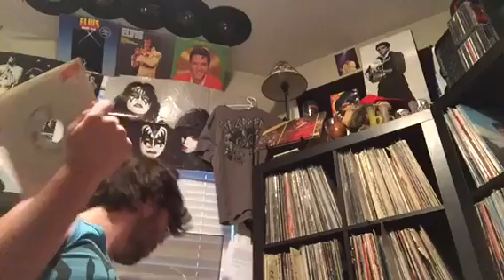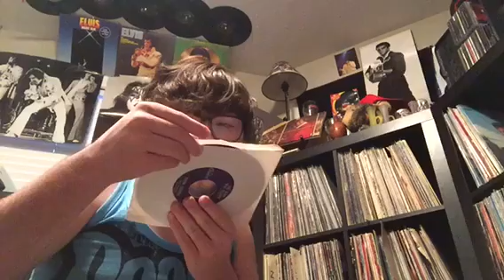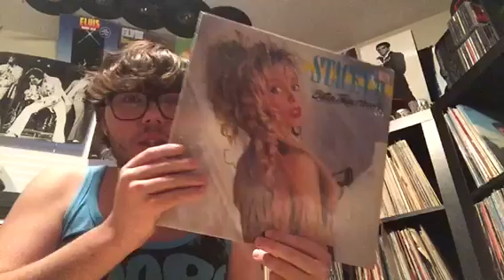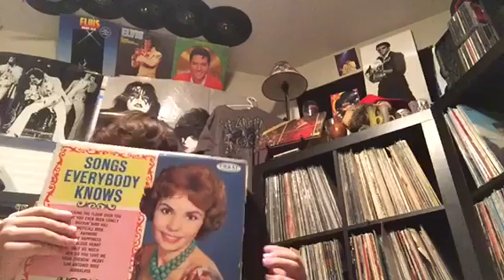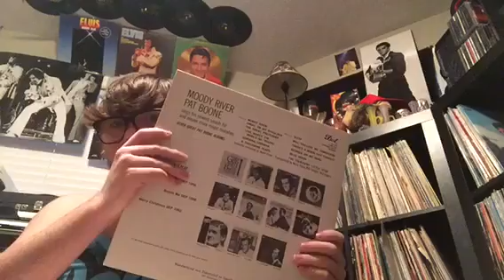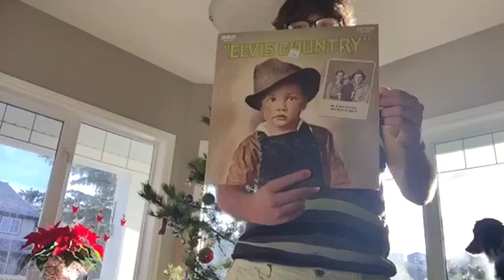Vinyl Update : thrift store finds and promo 45's